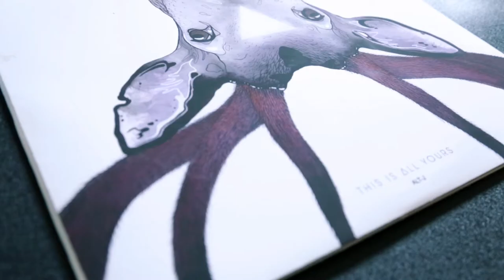wildebeest: illustration portfolio (Emily Beasy)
2015 compilation of illustrative work by Wildebeest (Emily Beasy)
This video and its content are copyright of the artist.
Track: Gidge - 'I fell in love'. Used with permission.